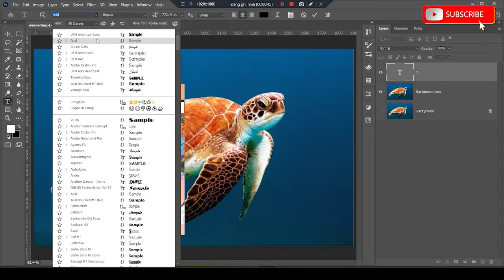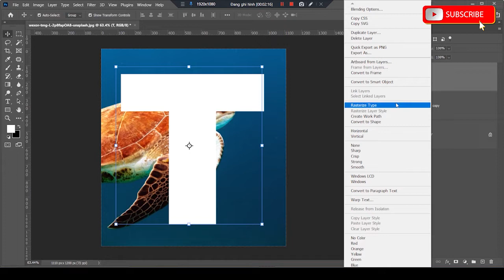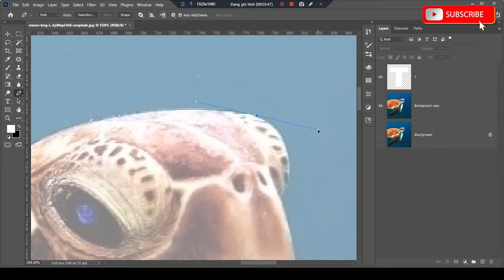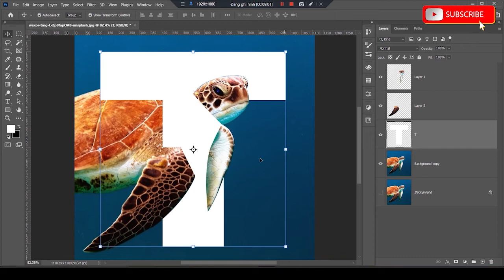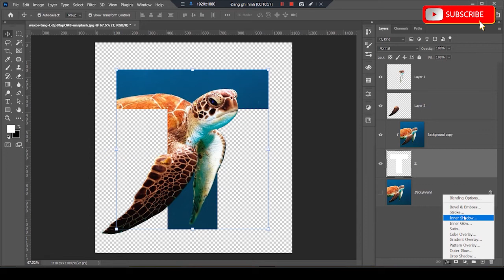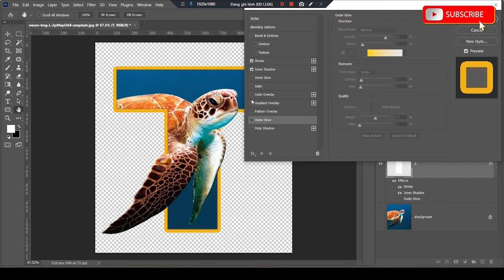Hiệu ứng clipping mask trong photoshop - Phần 1 | PHOTOSHOP TUTORIAL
Đây là chuỗi series Photoshop tutorials gồm nhiều tập khác nhau về chỉnh sửa,tách nền,...
Graphics design:ai,ps,corel
Bản quyền thuộc về PG-238
Copyright by PG-238 channnel - Do not Reup